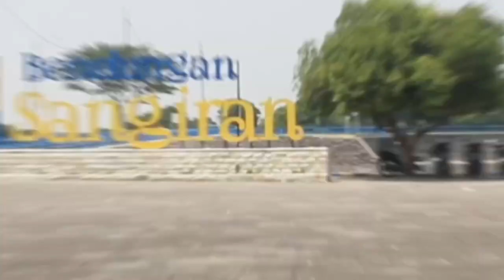Waduk Sangiran Surga Wisatawan dan Para Mancing Mania